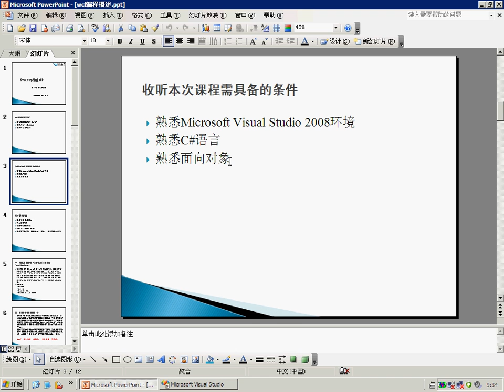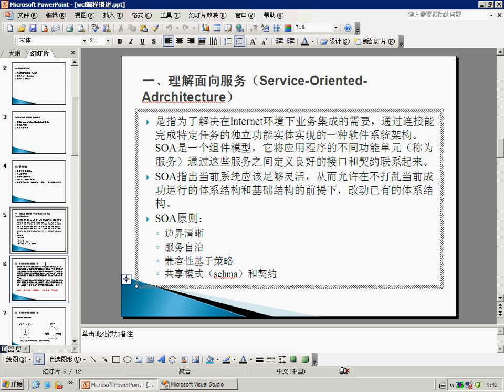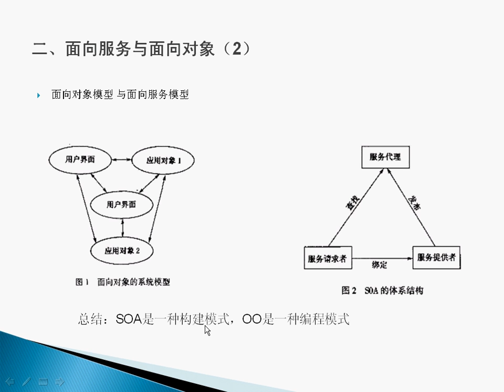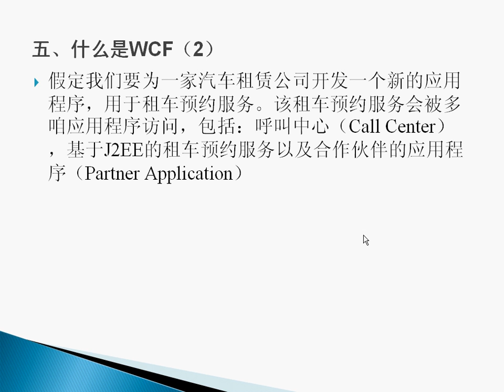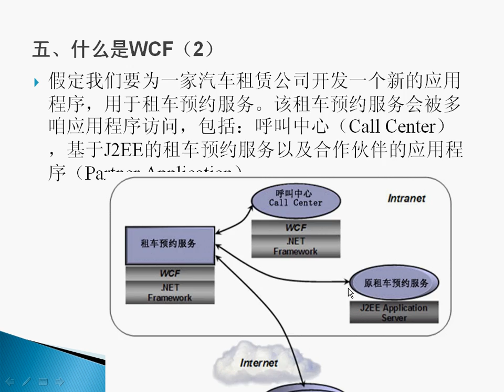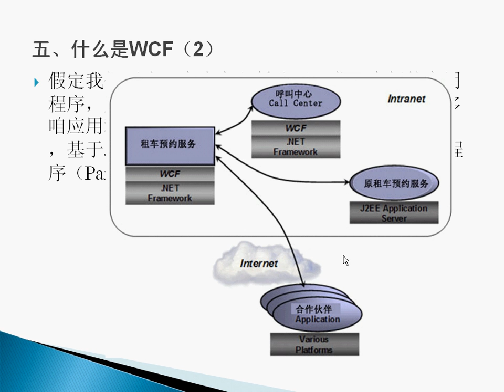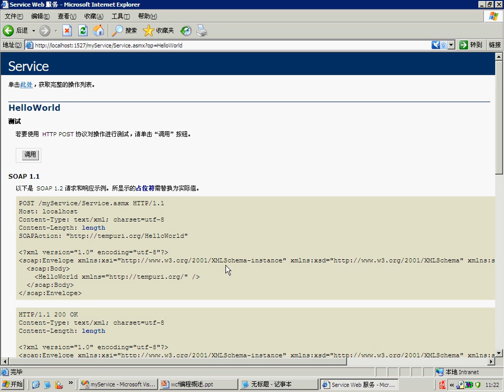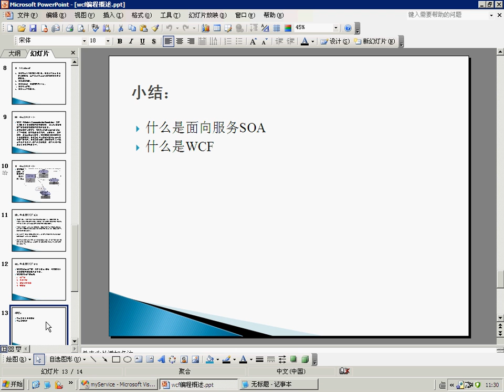第一章WCF编程概述(一)